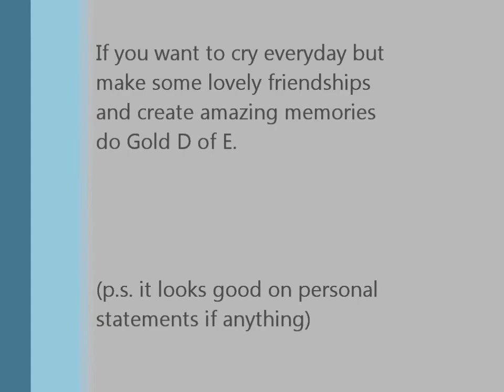Gold D of E 2014 - Gordano School